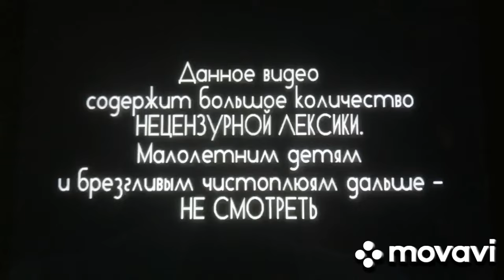23 июня 2024 г. Точу оправку для втулки